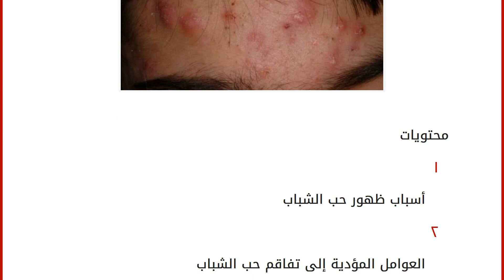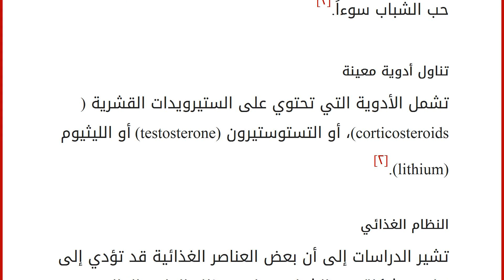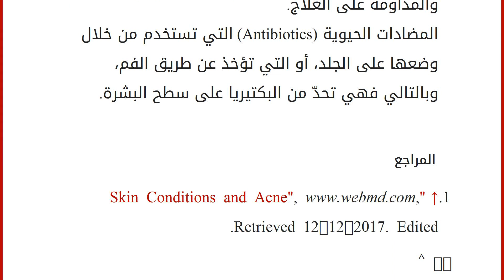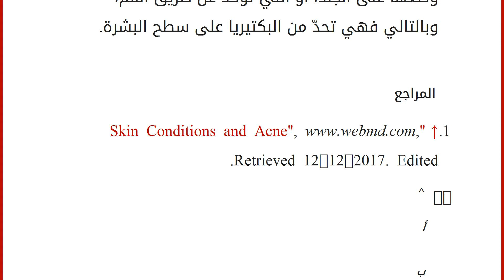ما هو سبب ظهور حب الشباب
محتويات
١ أسباب ظهور حب الشباب
٢ العوامل المؤدية إلى تفاقم حب الشباب
٢.١ الهرمونات
٢.٢ الاحتكاك أو الضغط
٢.٣ تناول أدوية معينة
٢.٤ النظام الغذائي ٣ طُرق لتجنّب ظهور حب الشباب
٤ علاج حب الشباب
٥ المراجع أسباب ظهور حب الشباب
توجد أنواعٌ مختلفة من حب الشباب، أمّا النوع الأكثر شيوعاً منها هو الذي يتطوّر خلال سنوات المراهقة؛ وذلك لأنّ سن المراهقة يُسبّب ارتفاعاً في مستويات الهرمونات وخاصّةً التستوستيرون، الذي يؤدّي إلى إنتاج الغدد للمَزيد من الزيوت، حيث يتم إفراز الزيت من المسام من أجل حماية الجلد، والحفاظ على رطوبته، أمّا عند بداية حب الشباب تختلط الزيوت بالخلايا الميتة، وتغلق مسام الجلد ممّا يؤدي لظهور البثور.[١]
العوامل المؤدية إلى تفاقم حب الشباب
الهرمونات
تعتبر الأندروجينات من الهرمونات التي تزيد لدى الفتيان والفتيات خلال سن البلوغ، حيث تؤدي إلى زيادة حجم الغدد الدهنية، الأمر الذي يؤدّي إل